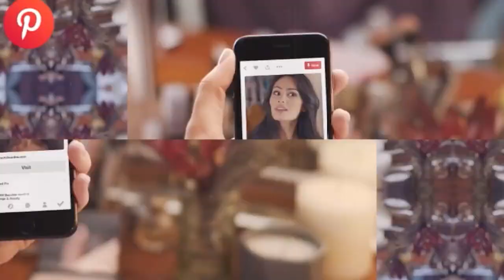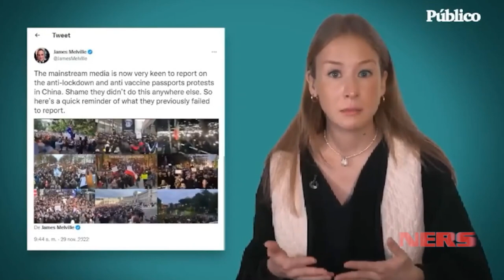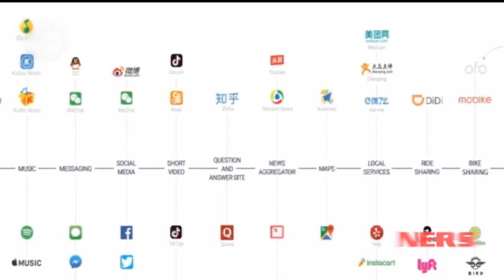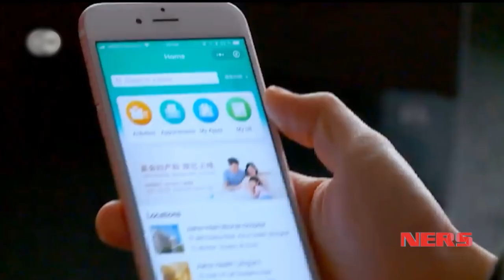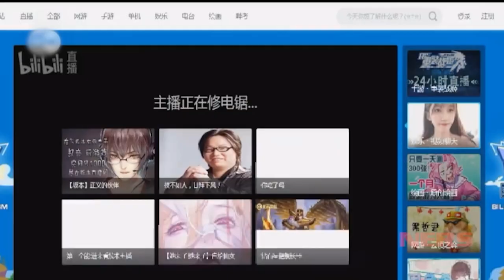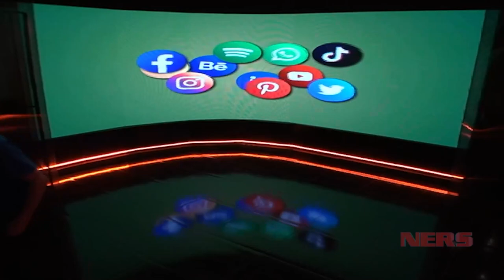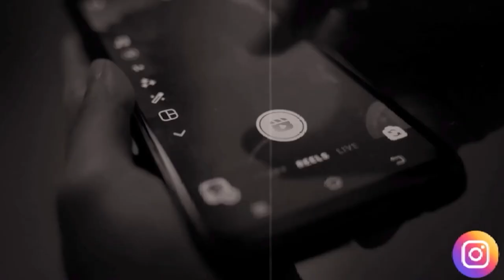NERS- Lo más viral en redes sociales